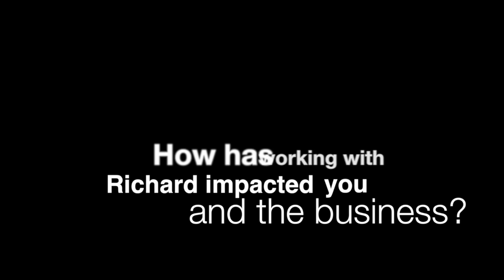How Flying Fox IT reduced Fire Fighting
Jonathan Fox is the owner of Flying Fox IT - an IT Support company based in Sussex near Brighton who solve their clients business problems using Technology.

Jonathan talks about how working with Richard Tubb has enabled him to free up his time, focus on what was important, reduce fire fighting and create Standard Operating Procedures (SOP's) for the business.

0:30 What were the main challenges facing the business?
0:52 What has been the biggest improvement since working with Richard?
1:39 How is your engagement with Richard structured?
2:04 How has working with Richard impacted Flying Fox IT and Jonathan as a business owner?